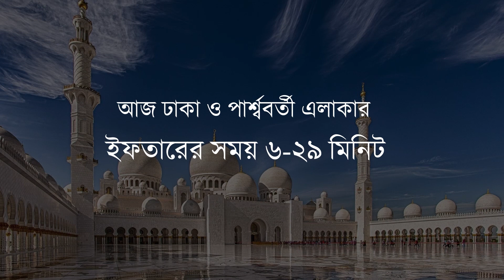VISTA TV 2021QURAN TALOYAT......PART 15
Thank you For with us.